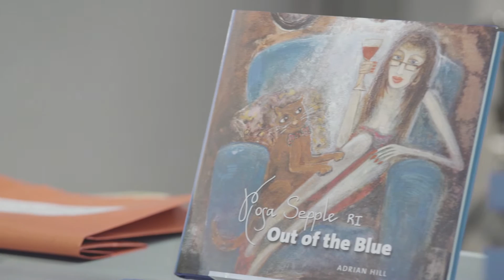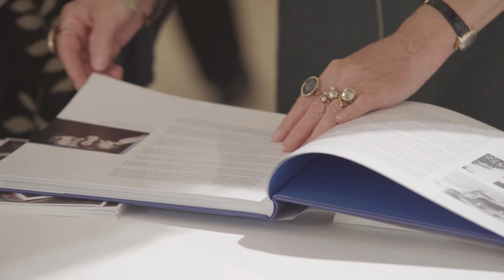Adrian Hill Fine Art - Rosa Sepple RI Extended